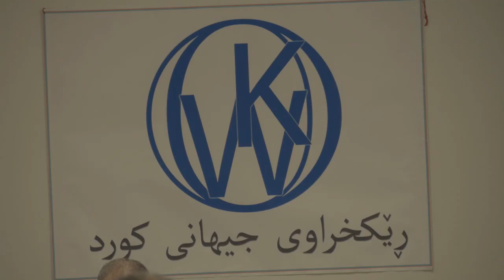ڕاپۆرتی بەڕێوەچونی سمیناری زانستی زمانی دایک لە لایەن رێکخراوەی جیهانیی کورد لە شاری فرانکفۆرتەوە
ئامادەکردن: بەختیار کەریمی